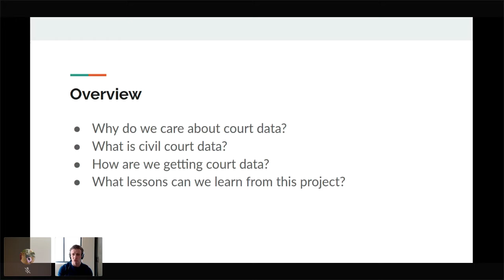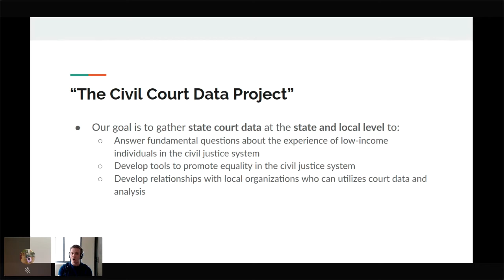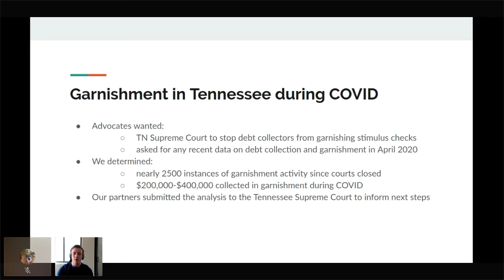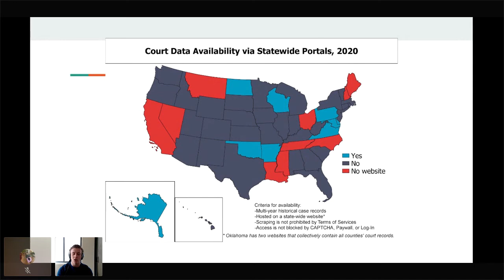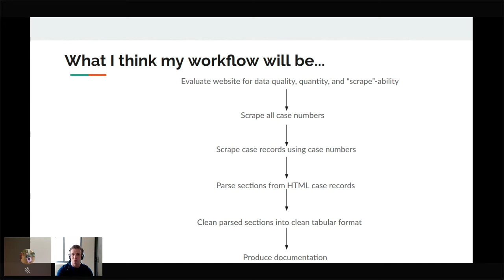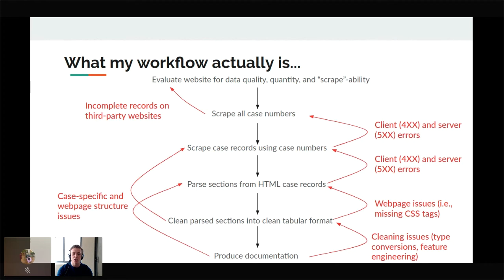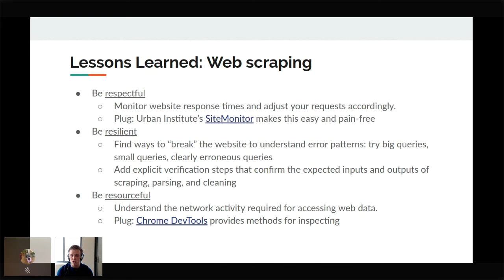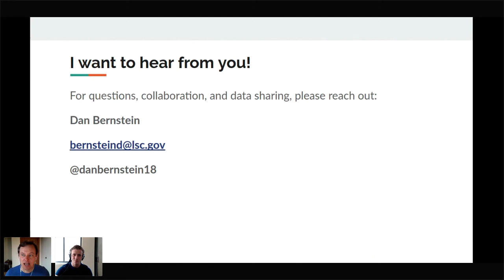Daniel Bernstein - Getting to CSV: Unlocking Public Data in the Civil Justice Space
Many Americans are forced to navigate the civil justice system without an attorney because they cannot afford representation. To better support self-represented individuals, we need detailed information about these individuals’ experiences. Data documenting the parties, events, and outcomes in court cases could help legal aid organizations better address their local needs and court systems better manage public resources. However, state and local courts operate their own data management systems and do not make this information readily available in a format suitable for analytical purposes. Courts also vary drastically in the granularity of their public records, causing inconsistencies when attempting to compare data across jurisdictions. This talk will discuss our work to web scrape, manage, and analyze millions of civil court records to better understand how individuals without attorneys fare in the civil justice system, especially in important areas such as eviction, debt, and domestic violence. This talk will include lessons learned in creating massive datasets and promoting data sharing while maintaining data privacy.